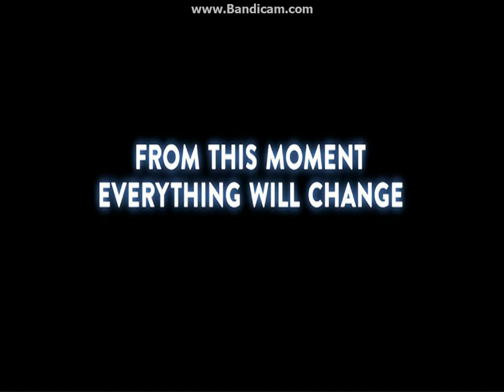Cars 3 trailer fan-made